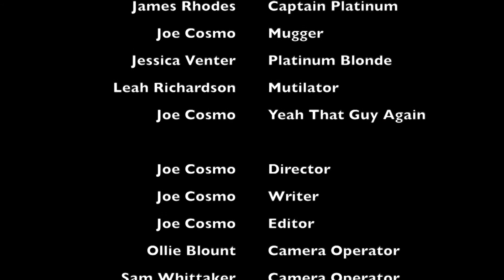Don't Smoke (Unless You Want To, Then Do)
A Film Born Out of a Research Project I Did At Kingston Uni
Big Thanks To James, Jess, Leah, My Mum, Nina, Ollie and the European Health Commission for Fucking Up So Much I Could Make A Film About It.